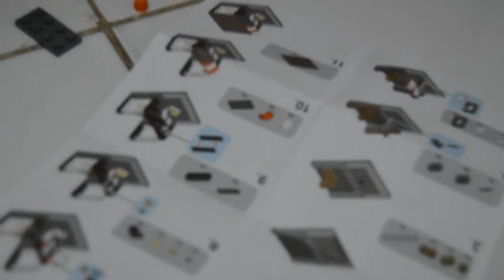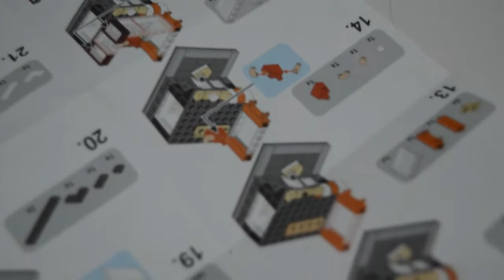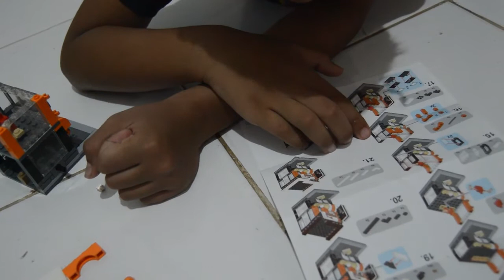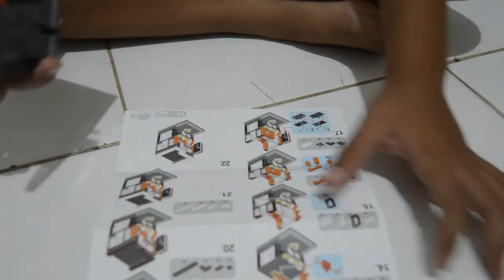SEMBO BLOCK sport wear shop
SEMBO BLOCK yg kedua, mengasah ketrampilan anak